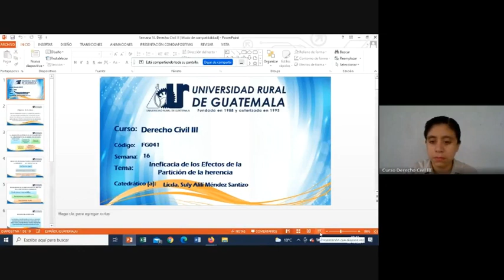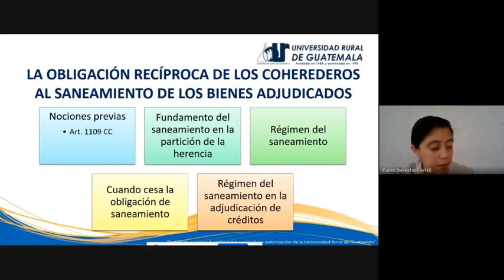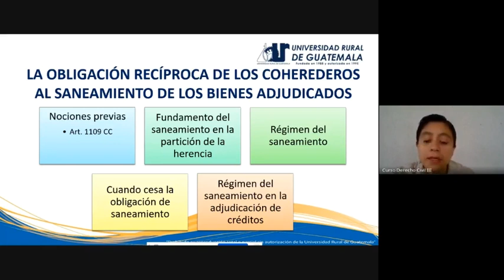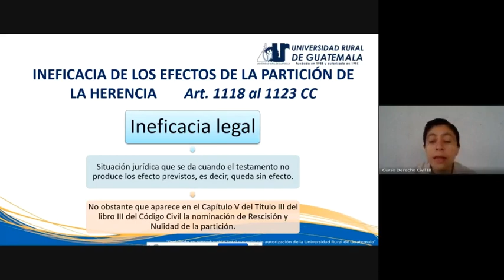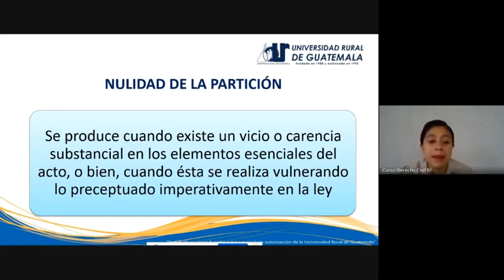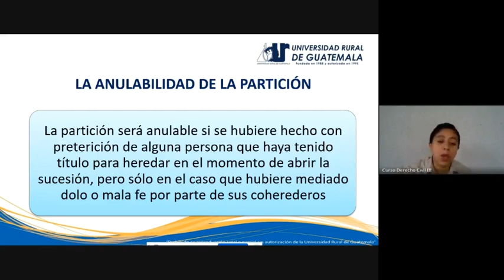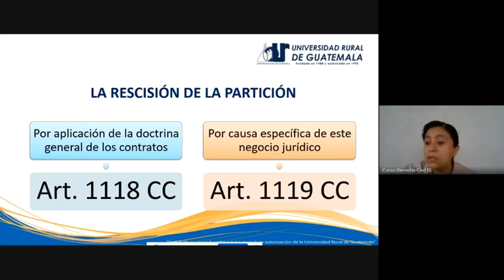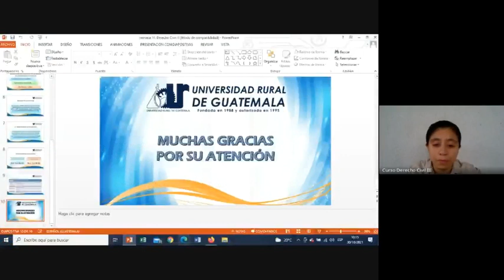Derecho Civil III clase 16 (URG 2021)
Ineficacia de la Repartición de la herencia